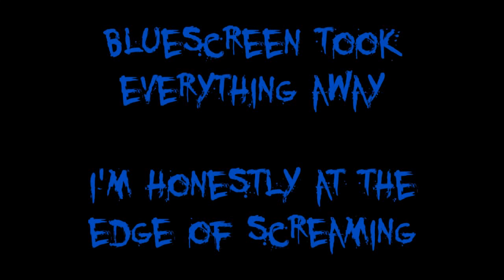GTA #30 Problematic Recordings